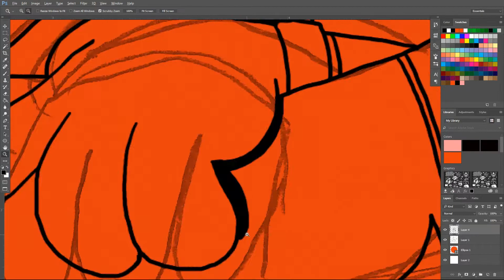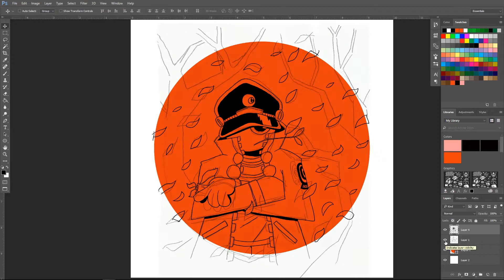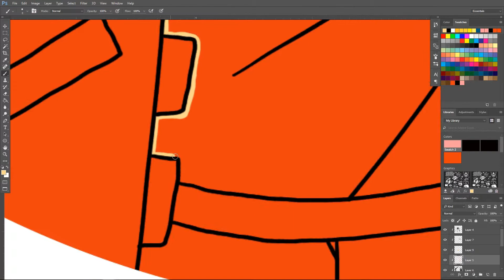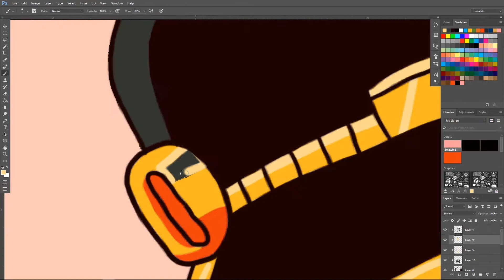Voidboy - Capn' Anime